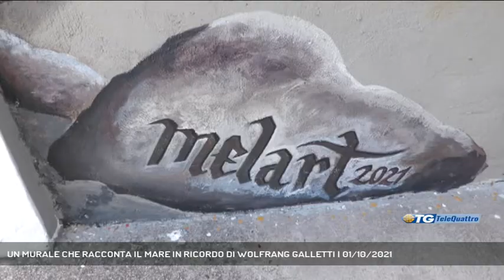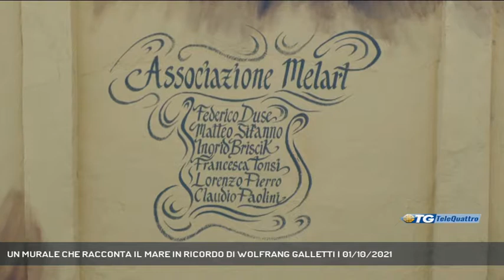UN MURALE CHE RACCONTA IL MARE IN RICORDO DI WOLFRANG GALLETTI | 01/10/2021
TG sera 01/10/2021 - TRIESTE - Inaugurato il murale sulle pareti esterne del pedocin. Un'oepra dedicata anche a Wolfrang Galletti, il palombaro triestino deceduto nei mari dell'Angola nel dicembre del 2019.  || Non solo un’opera di street art volta a riqualificare e abbellire le aree della città, in questo caso i muri del Pedocin, ma questa vuole essere anche una dedica a Wolfrang Galletti, il palombaro triestino deceduto nei mari dell’Angola nel dicembre del 2019, mentre lavorava, come sempre, seguendo le sue grandi passioni. Il casco, simbolo del suo mestiere per ricordarlo. Stamattina è stato inaugurato il murale di 45 metri che racconta il mare con il suo caleidoscopio di colori. Un lavoro portato a termine da sei artisti dell’associazione Melart. - Intervistati FEDERICO DUSE (ASSOCIAZIONE MELART) (Servizio di Gianluca Paladin) - Segui Telequattro anche sul digitale terrestre! Visita il sito